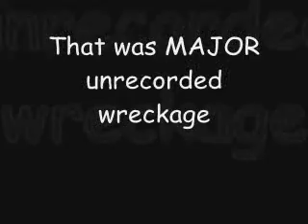Skateboarding wearing an oldguy suit